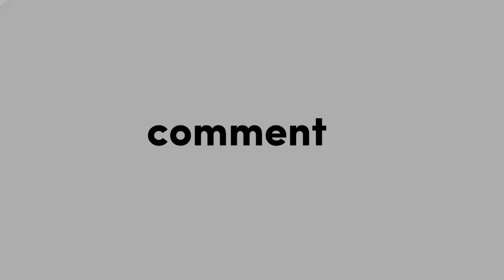Peliharaan baru baby khayra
Channel keluarga

GOOD LUCK!!!